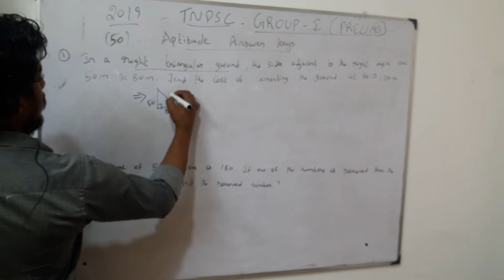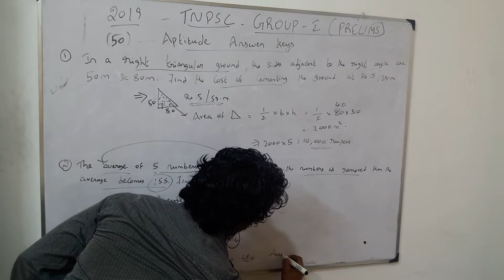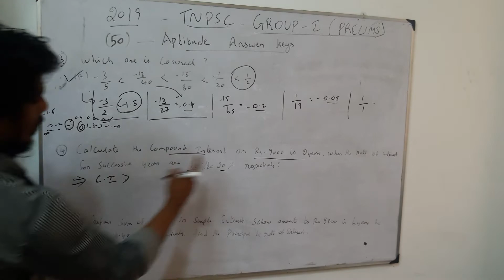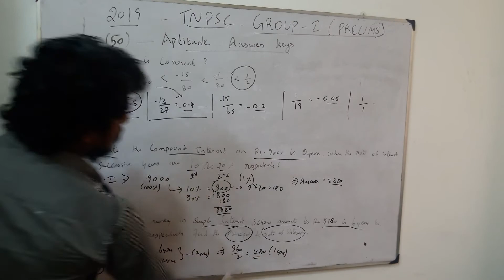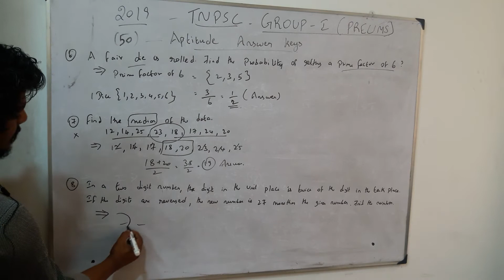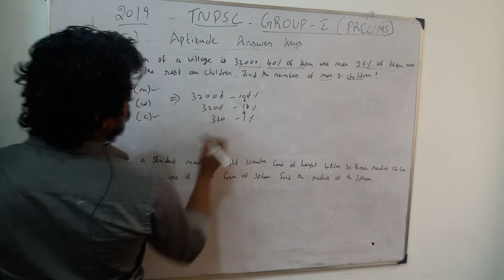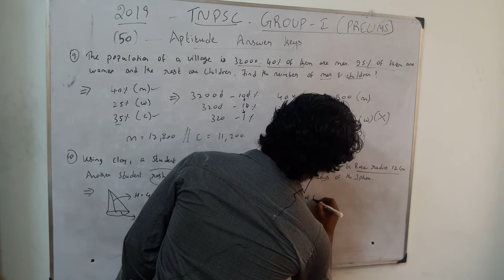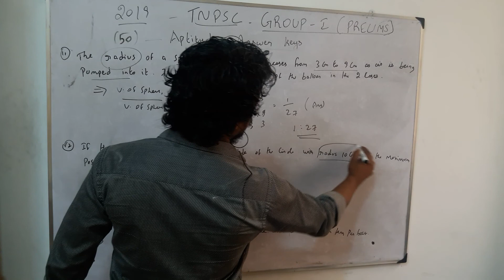TNPSC GROUP 1 PRELIMS 2019---PART 1-(50) MATHS QUESTION & SOLUTIONS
Part 1-Tnpsc group 1 prelims 2019 solutions for maths questions.